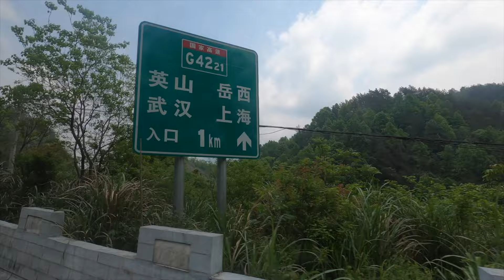Leaving the temple - A night spent in Wuhan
Follow me as I leave the temple after 7 weeks and head on a small adventure with my first stop being in Wuhan where I visited the yellow crane tower and soak up the vibes the street of this beautiful city.